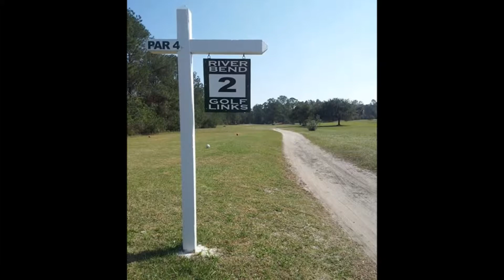Preston the goofy golfer at riverbend with Patrick - ps1 ps2 golf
ps1 ps2 golf river bend